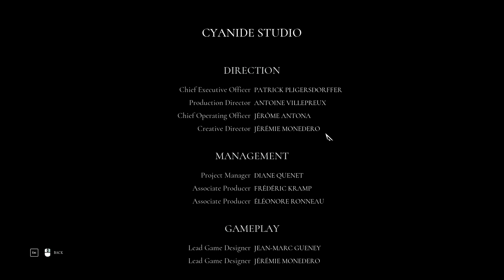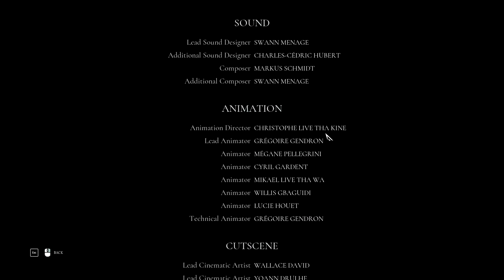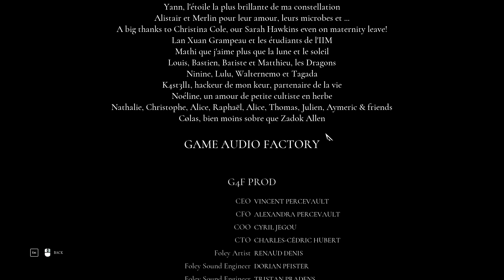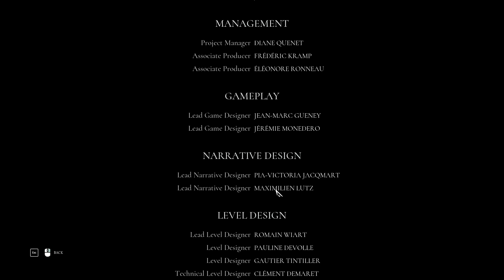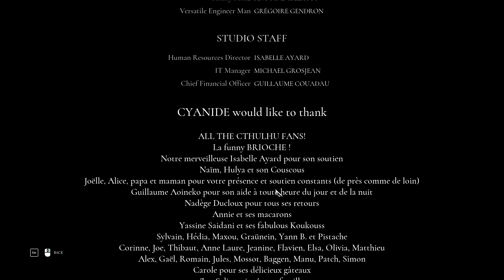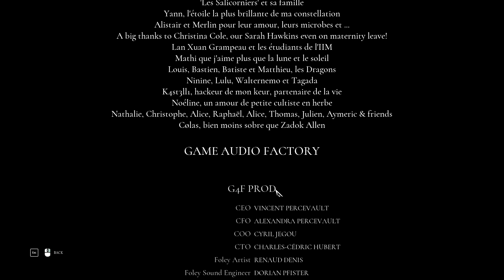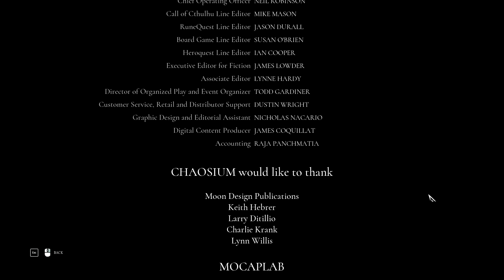Call of Cthulu ALL ENDINGS Gameplay Walkthrough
Click  "Show More" for my information and other channel links.

My NimoTV : WarGamingTV

About Me:

Hello,
Check out my steam profile to see what games I play.

My Rig:

CPU: Ryzen 7 3700x 8c/16T
GPU: MSI GTX 1060 6GB OC
MOBO: MSI B450 Gaming Carbon Ac
RAM : GSKILL Ripjaws 3200Mhz 8GB
Monitor: LG 120 mhz 1440p 5ms response time
Gaming Mouse and Gaming Keyboard both with RGB
Case : Cooler Master K501L
Internet: 50 MBps Fibre internet